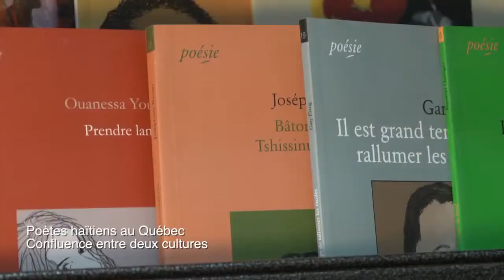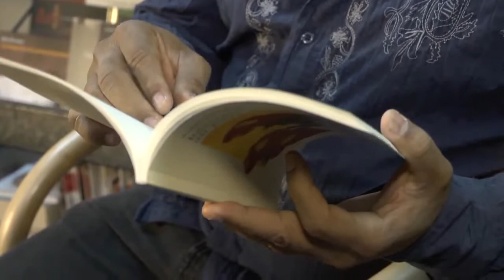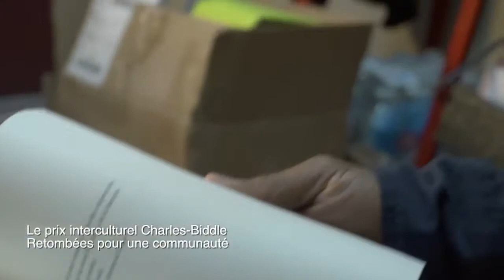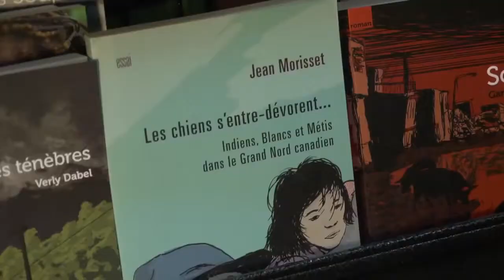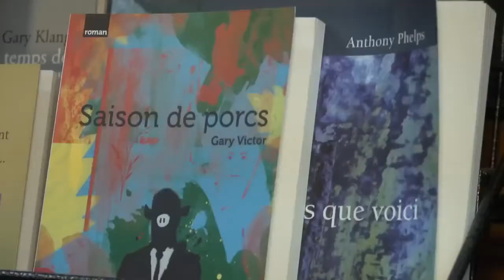Entretien avec Rodney Saint-Éloi, lauréat du prix Charles-Biddle 2012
Entrevue: Eva Quintas
Images: Bénédicte Millaud
Montage: Productions Arborescence
Production : Culture pour tous, 2012